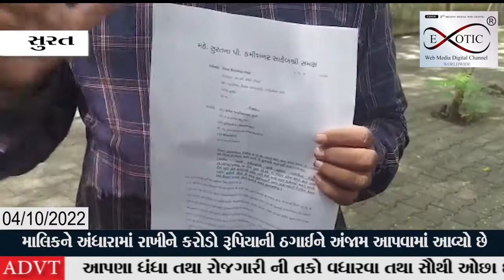પુણા પોલીસે અત્યાર સુધી કોઈ કાર્યવાહી ન કરતા ભોગ બનનારે પોલીસનકમિશનર ના દ્વાર ખખડાવ્યા છે